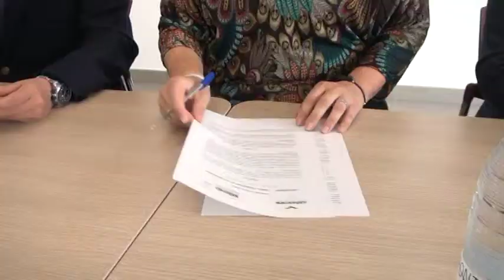Milenio Correduria de Seguros firma un acuerdo con Aspandem